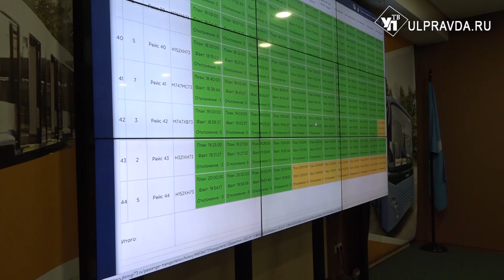Перевозчиков наказать, водителей найти. Почему в Ульяновской области сложно попасть в автобус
Невозможно уехать утром в центр, вечером – в Заволжье, маршрутки переполнены, а за расписанием и вовсе никто не следит. Общественный транспорт – проблема в Ульяновской области известная и злободневная.